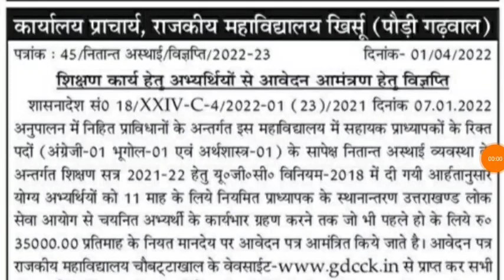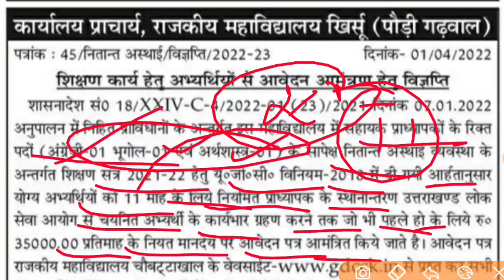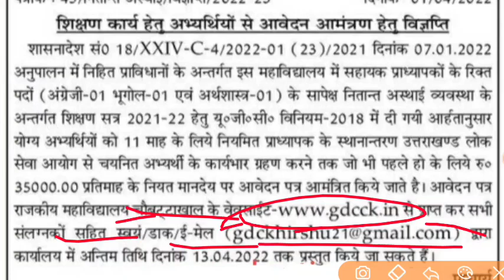उत्तराखंड में निकली रिक्त पदों पर शिक्षकों की भर्तियां वेतन कुल पद आवेदन पूरी जानकारी विभिन्न विषय